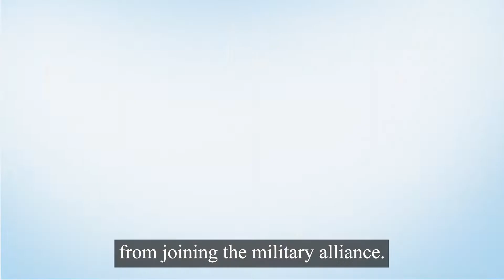Middle East Minute: Finland holds "open and direct" talks with Turkey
Finland’s President on Saturday said he had "open and direct" talks with Turkey’s President Recep Tayyip Erdogan to discuss his country’s bid for NATO membership.

In just one minute, Al-Monitor's Joe Snell catches you up on this story and more from around the Middle East and North Africa.